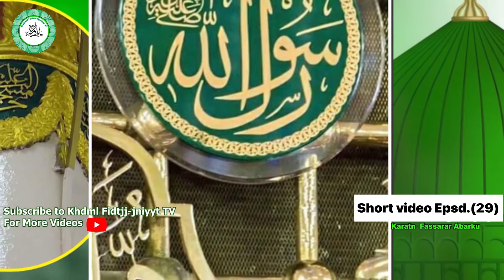Short Video Epsd 29 || @Fassarar Abarku